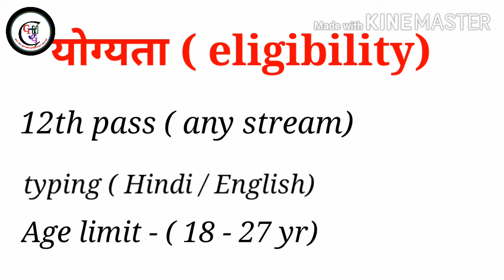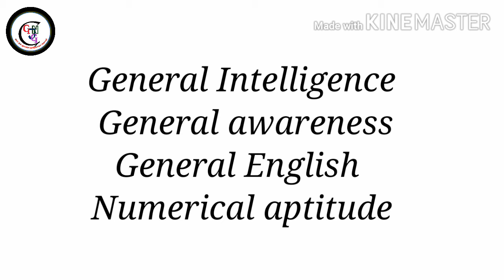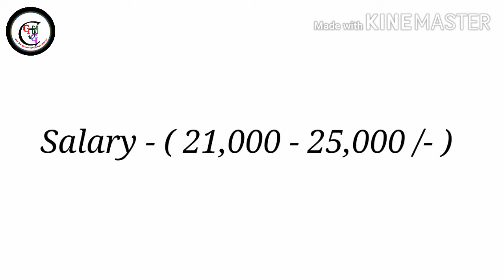Lower division clerk work | salary | LDC kya hota hai | LDC job profile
Hello friends, welcome to govt job genuine notification channel

Friends, video main LDC job ke bare main jankari di hai,

I hope apko ye video helpful rha ho

1. LDC kya hota hai
2. Lower division clerk kya hota hai
3. Lower division clerk Ka work kya hota hai
4. LDC work in office
5. LDC job details
6. LDC ke bare main puri jankari
7. LDC lower division clerk
8. LDC main kya kaam hota hai
9. Lower division clerk job details in Hindi
10. LDC m kya hota hai
11. Govt job after 12th
12. 12th ke bad konsi govt job kar sakte hai